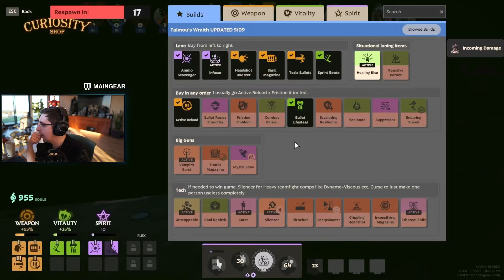SHROUD -I'M HOOKED ON DEADLOCK【PART 25】